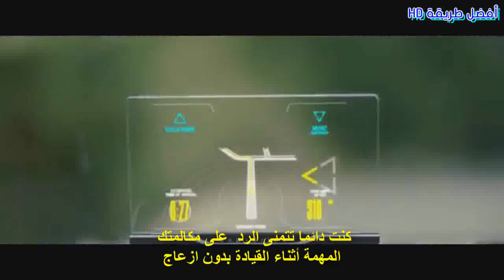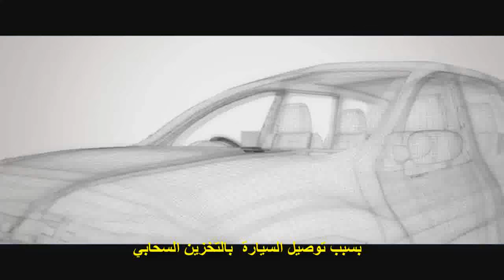أذكى وأحدث جهاز ملاحي ستحتاجه لسياراتك